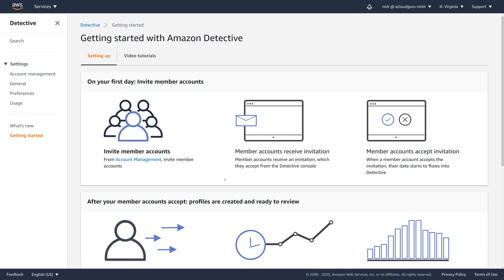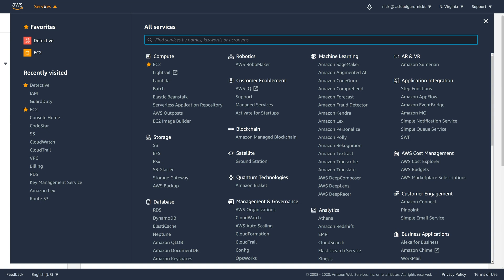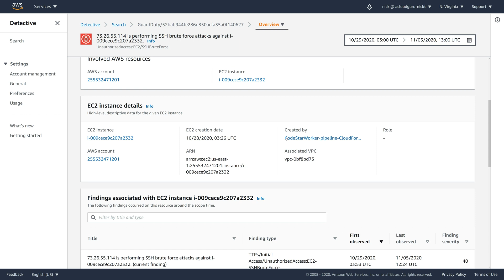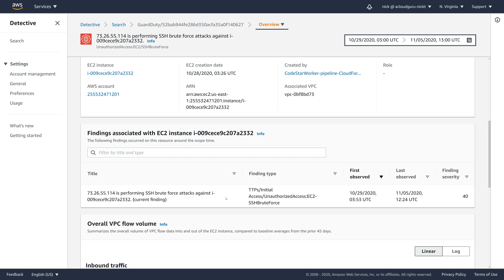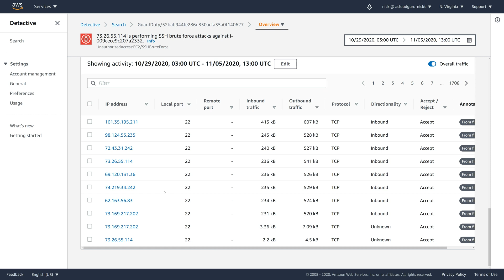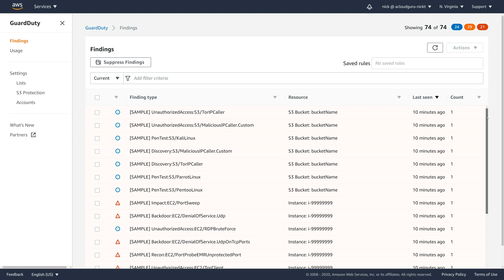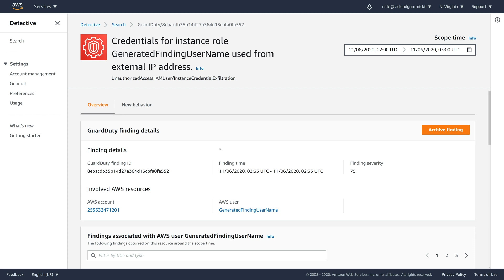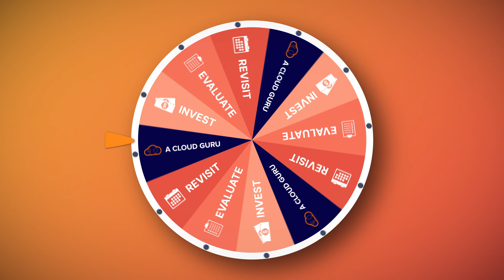AWS Service Spotlight - Amazon Detective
In this episode, we put the spotlight on Amazon Detective. This security service collects log data from your AWS resources and uses machine learning, statistical analysis, and graph theory to build a linked set of data so you can conduct fast and efficient security investigations. Nick Triantafillou explores Detective’s features, benefits, and costs, and shows us how it works together with Amazon GardDuty in a hands-on demo, before delivering his final verdict.

Timestamps:
0:00 - Introduction
1:06 - Overview of Amazon Detective
2:01 - Amazon Detective pricing
3:05 - Amazon Detective benefits
3:23 - Amazon Detective hands-on demo
9:17 - Our verdict on Amazon Detective

Amazon Detective:

Amazon Detective features: